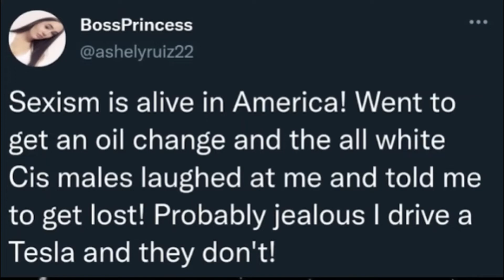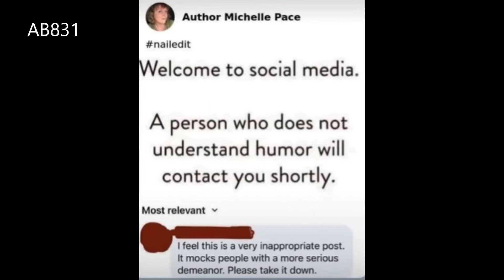controversial and offensive memes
Don't get offended
©AB831 2022
Big thanks to Zeducation for majority of the memes shown in the video.